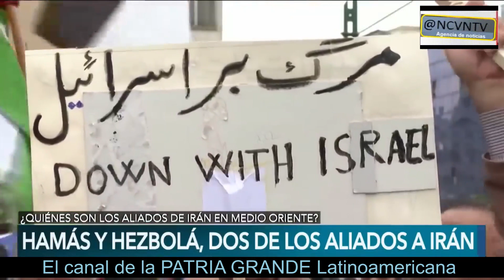Estos son los aliados de Irán en Medio Oriente para enfrentar a Israel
EL CANAL DE LA PATRIA GRANDE LATINOAMERICANA ¡TE SALUDA!
¡QUE LA DICHA TE ACOMPAÑE SIEMPRE!
Te regalamos CONOCIMIENTO.
La programación IA es más convincente hasta en 82% que la programación convencional. Ejemplo: Un comercial realizado por IA convencerá hasta 82% más hacia la compra de un producto o servicio.¿La Razón? La IA es programación neuronal dirigida al subconsciente.

Aprende IA con iTCommMedi@ Totalmente GRATIS  solamente sigue estos pasos y recibirás UN CURSO DE INTELIGENCIA ARTIFICIAL total EN LINEA.
¡De inmediato!

¿PORQUÉ PAGAR POR ESTUDIAR? ¡APRENDE A PROGRAMAR INTELIGENCIA ARTIFICIAL Fácil! ¡BASTA CON SABER LEER Y ESCRIBIR!, tener un telèfono movil y listo. ¡NO IMPORTA A QUE TE DEDIQUES! Tenemos el curso adecuado para que TE DIPLOMES en lo que ya sabes hacer y con nosotros TE CERTIFICAS.
¡ELIGE ENTRE 300 DIPLOMADOS Y CURSOS DISPONIBLES! Sin desplazarse, TODO EN LINEA. Para toda Latinoamèrica.

 ¿Cómo aplicar?

Recibirás tu aplicación de estudio inmediatamente vía tu WhatsApp.

¡VISITA NCVNTV! ¡SOMOS LA SEÑAL! ¡ESTAMOS EN TUS MANOS!